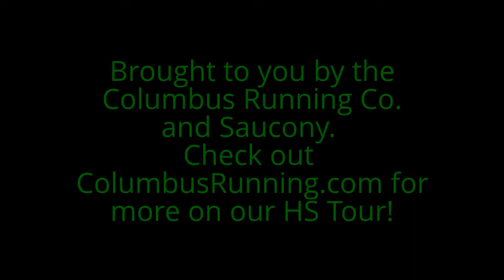Boys and Girls 100m Dash, Coffman Classic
Footage of the Boys and Girls 100m dash at the 2013 Dublin Coffman Classic, April 20th, 2013. I created this video with the YouTube Video Editor